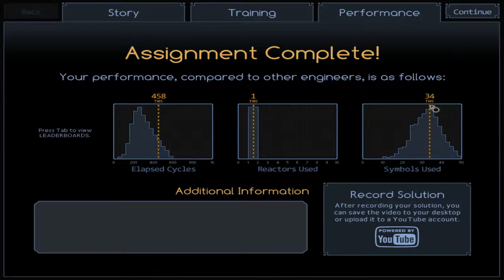Lets Play SpaceChem Pt-5: It takes Split Before Bonding ³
We contiune our adventure on Danopth with 2 levels, seems I am slowing down. Oh well.